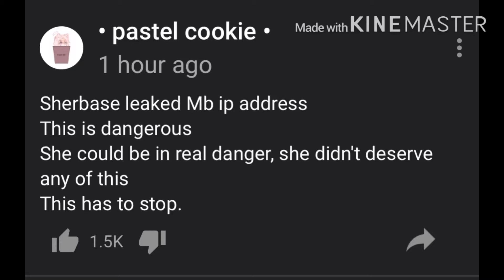THIS HAS GONE TOO FAR#HELPSTOPTHEHACKERS